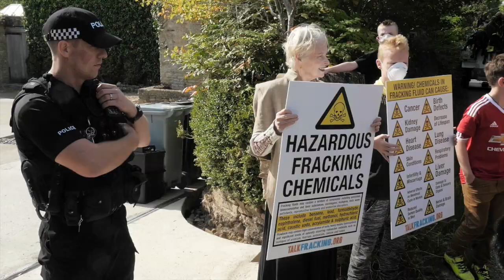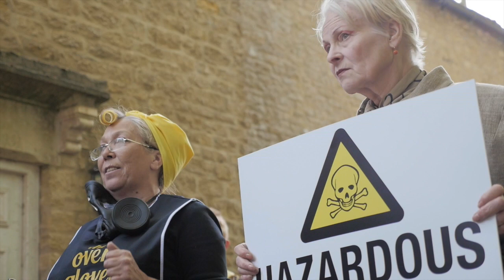Vivienne Westwood and The Nanas declare War On Fracking at David Cameron's home - 11 Sept 2015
The oven gloves are coming off! - the people of Britain are uniting in the ‘War on Fracking’, with ordinary people organising more than 400 local anti-fracking residents groups, fighting planning applications at local councils.

Cameron accused foreign leaders such as Colonel Gaddafi of using chemicals on their own people as a justification for regime change, but he is doing precisely that here in Britain by forcing toxic, life-threatening fracking chemicals on his own people.

On Friday 11th September 2015, Vivienne Westwood and The Nanas of Lancashire and Yorkshire brought the fight against fracking to the doorstep of David Cameron’s constituency home in Oxfordshire.

‘The Nanas Talk Fracking’ tour will travel around the country to support local groups in areas that have been issued new fracking licenses.

‪#‎WarOnFracking‬ ‪#‎Nanashire‬